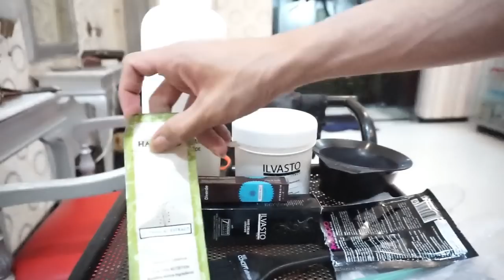Vlog Rambut SILVER WHITE HAIR X Yoseph Bridal Salon Malang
jadi buat kalian yang ada di kota malang , kalian bias datang langsung ke
Jalan Bendungan Sigura-Gura 32
Kota Malang 65145
WA : 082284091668 Chairul, kalian bias tanya2